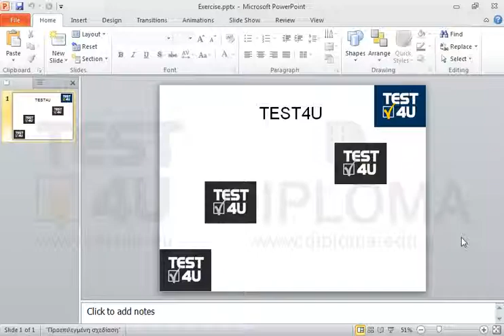Apply horizontal distribution on the three TEST4U logos (colored in grayscale) of the slide. The...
Apply horizontal distribution on the three TEST4U logos (colored in grayscale) of the slide.